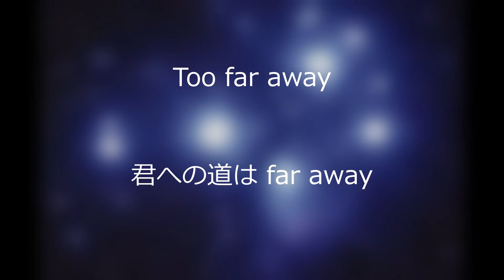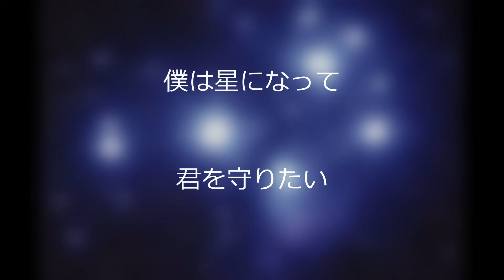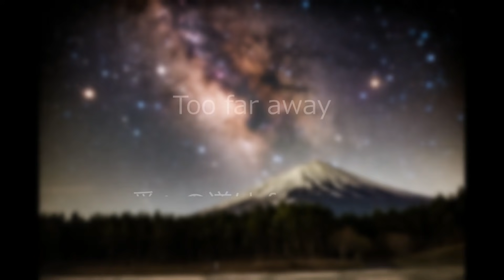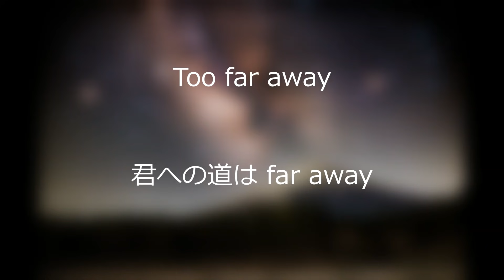水越けいこ - Too far away 1986 歌詞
作詞/作曲　伊藤薫.　　歌　水越けいこ
語り継ぎたい名曲の1つ。
秀逸な水越けいこの歌と楽曲のアレンジがともに最高。
詞も切なく純粋である。
あまり知られていない曲だが、ここに名曲がある。
水越けいことはこんなにも歌が上手いのか。